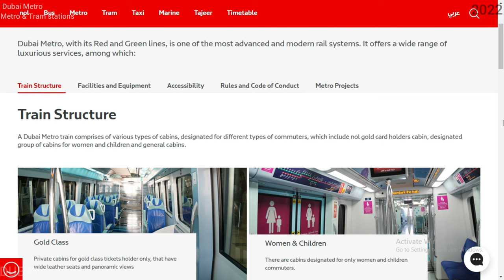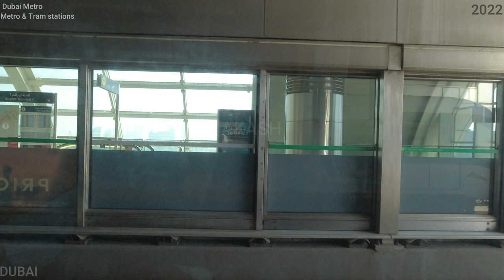Dubai Metro (4KTour - nol gold card)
The Dubai Metro is a rapid transit rail network in the city of Dubai, United Arab Emirates. It is currently operated by the French company Keolis.

The Red Line and Green Line are operational, with a major 15 km (9.3 mi) extension to the Red Line known as Route 2020 to the Expo 2020 site announced in April 2015 and opened in 2021.

These first two lines run underground in the city centre and on elevated viaducts elsewhere

All trains are fully automated and driverless, and, together with stations, are air conditioned with platform edge doors. Architecture firm Aedas designed the metro's 45 stations, two depots and operational control centers.

The minimum card balance is 7.5 AED

The maximum top up amount is 1,000 AED for the anonymous card and 5,000 AED after registration

In order to activate the pending top up, please use your card in any online parking meter or metro gate after 45 minutes to 4 hours or Solar Top-up Machines to update your card balance.

Benefits of nol gold card
Allows the privilege of using Gold Class cabins on the Metro and Tram.
Valid on all modes of transport, Dubai public parks, Etihad Museum and 2000+ shops across Dubai.
Automatically calculates the cost of your trip and deducts it from your balance.